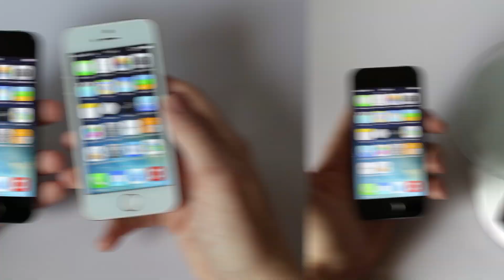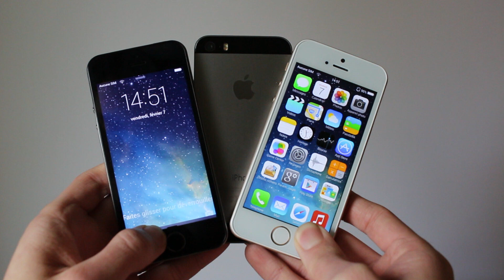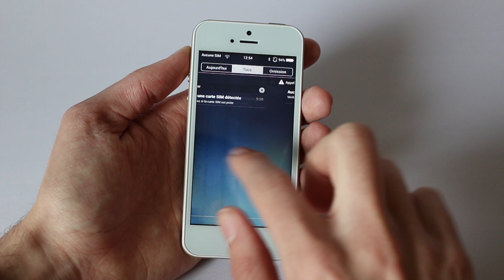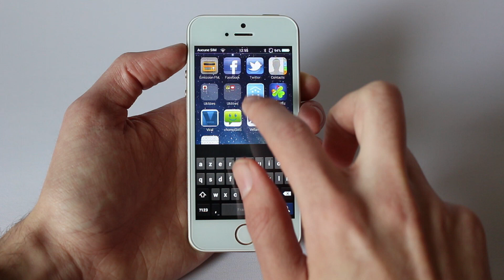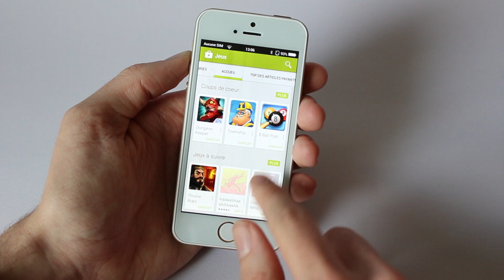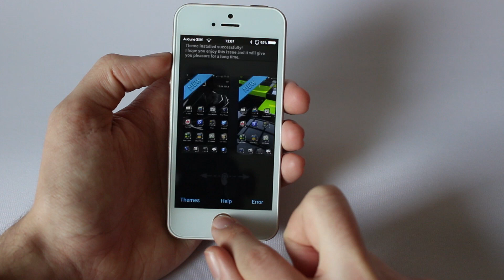Clone iPhone 5S Gold et Gris sidéral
Je vous présente deux faux iPhone 5S.

● INFORMATION ●

Des faux iPhone 5S circulent sur internet et j'ai décidé de vous en présenter deux : un en Gold et un en Gris sidéral. Ces deux smartphones ont un nom : S011-5 c'est un téléphone sous Android 4.2.2 avec une Rom ressemblant parfaitement à l'IOS 7.

► LG G2 VS Nexus 5 VS Galaxy S4 VS Nexus 4

● ME SUIVRE ●